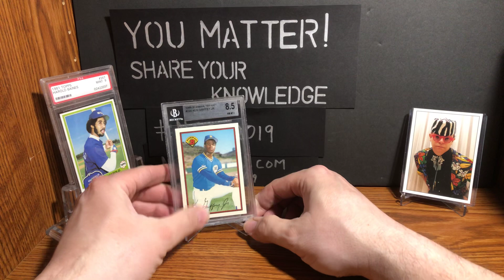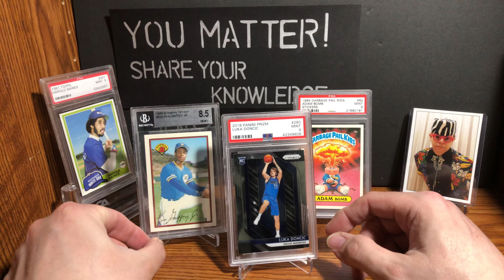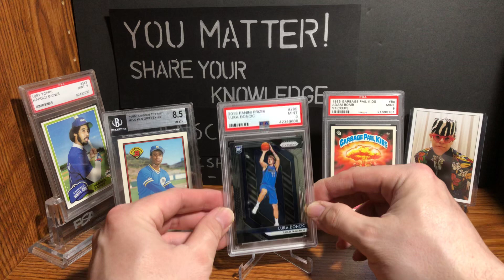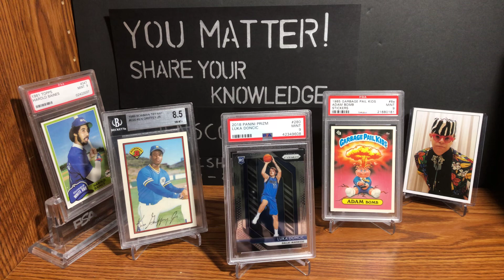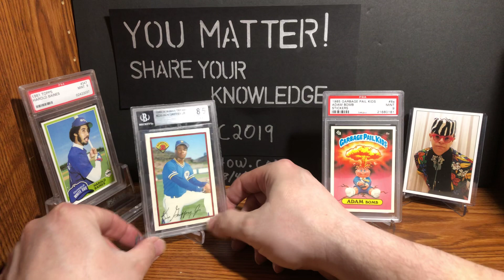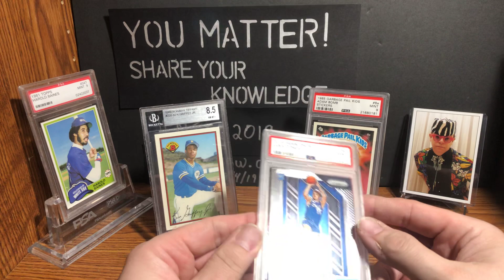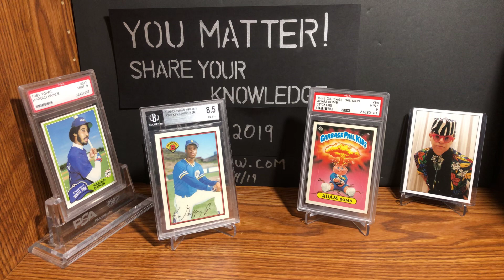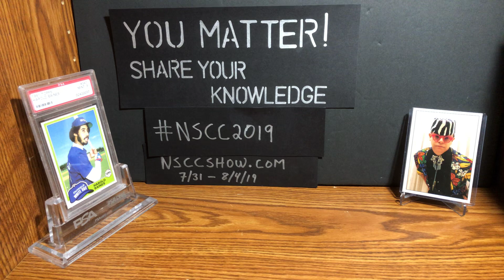Episode 153: The Elephant In The Room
in tonights episode ... The Elephant In The Room
As Always, YOU matter!!

Your friend,
Eric